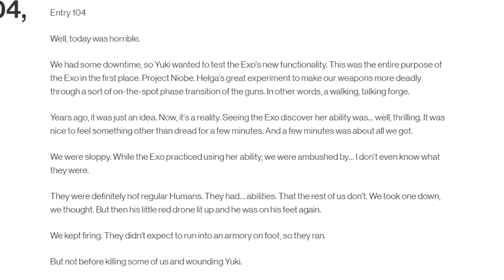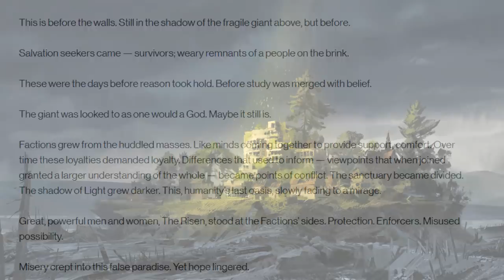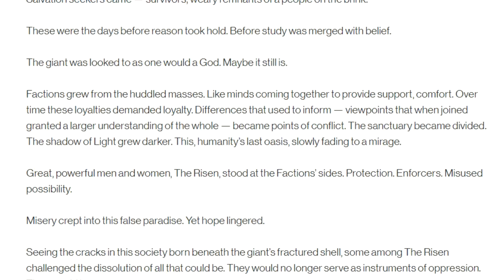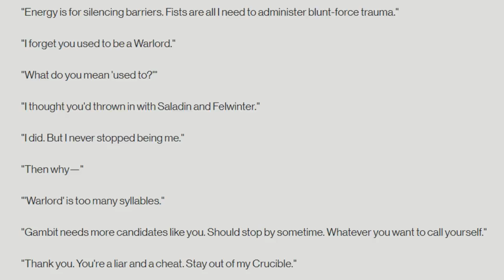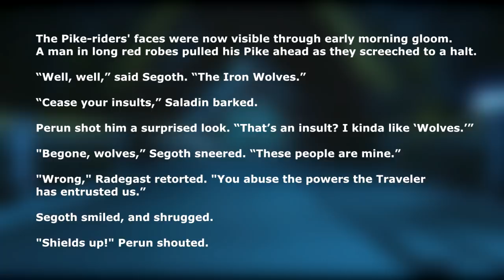Destiny 2 - THE DARK WARLORDS THAT HAUNTED EARTH AFTER THE COLLAPSE!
Hey Guardians! Today we discuss the dark risen warlords that ruled Earth after the collapse. As humans began to fill into settlements.. these Risen would fight for wealth, territory and control of the civilian population using them to fulfillt heir own agenda. Learn the truth of the warlords and which tower NPC's were apart of them long ago!

“Destiny 2 The Warlords"
“Destiny 2 The Dark Guardians Before The City"
“Destiny 2 Shaxx Was A Warlord"
“Destiny 2 Secrets"
“Destiny 2 Season Of The Drifter Lore"